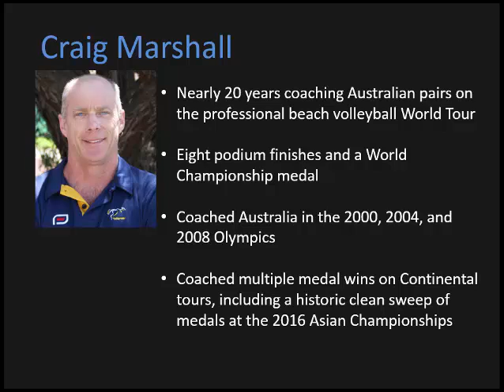Craig Marshall on The Most Important Skills for a Coach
In this excerpt from his Volleyball Coaching Wizards interview, Australian beach volleyball coach Craig Marshall shares his views on the skills that are most critical for successful coaching.

Australian coach Craig Marshall is a fixture on the world beach volleyball circuit. He has coached teams on the highly competitive World Tour for nearly two decades, with eight podium finishes and a World Championships medal.  He has also coached multiple medal wins on Continental tours, including a historic clean sweep of medals at the 2016 Asian Championships. He coached the Australian men in the 2000, 2004, and 2008 Olympics tournaments, and was on-hand in 2012 as well.

Craig's full interview - along with those of seven other great volleyball coaches - can be found in the Volleyball Coaching Wizards book,

The interview was conducted by Mark Lebedew, who authors the blog